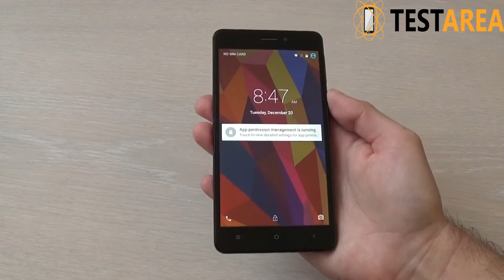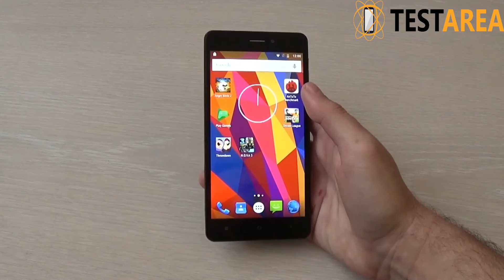Evolio M6 - prezentare